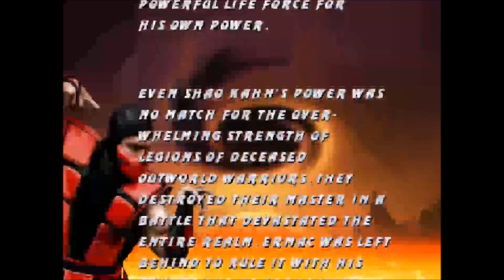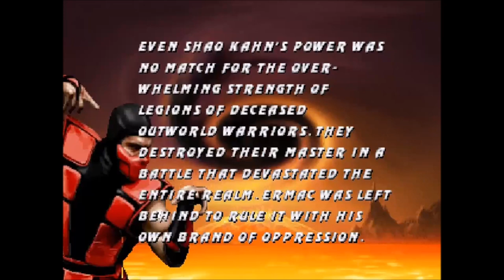Mortal Kombat series - All Ermac's Endings! (UMK3 - MK1 (2023))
what's going on, my fighting game crew, this is axel here, and we have an very fun mortal kombat content for u guys today.
alright, today's this video: this is my 17th episode for the remastered version of my MK series all endings with all MK1 / 12 characters. so, last time, l did all endings for one of my favorite waifus introduced in MK4, tanya for MK4 all the way to MK1 / 12's endings. u should probably go watch it first. check it out the video if u want to know more about all endings of the daughter of Edenia's ambassador herself
so today, next up: ermac is now LIVE from 4th DLC main character of kombat pack 1 from MK1 / 12! so, here's all endings for one of the most popular male ninjas in MK series, the red-clad ninja who utilizes telekinesis and a fusion of the many souls destroyed in outworld's wars himself: Error Macro, also better known as Ermac: starting up with ultimate MK3 all the way to MK1 / 12 (2023).
so, if u guys want to see more MK series all endings with all MK1 / 12 characters.

Ermac is a red-clad ninja who utilizes telekinesis during fights in the Mortal Kombat fighting game series. He made his debut in Ultimate Mortal Kombat 3. Before that, however, he was a subject of fan speculation that began with a rumored glitch in the first Mortal Kombat game.

Since his debut, despite siding with some of the antagonists in the series, Ermac has been seen as a neutral character that sides with those looking to better his native realm of Outworld, most notably finding a proper ruler.

Ermac returns in Mortal Kombat 1 / 12 as a minor antagonist in the game's Story Mode. He will appear as the fourth playable character as DLC as part of the Kombat Pack.

Mortal Kombat is a media franchise centered on a series of fighting video games originally developed by Midway Games in 1992.

The original Mortal Kombat arcade game spawned a franchise consisting of action-adventure games, a comic book series, a card game, films, an animated TV series, and a live-action tour. Mortal Kombat has become the best-selling fighting game franchise worldwide and one of the highest-grossing media franchises of all time.

The series has a reputation for high levels of graphic violence, including, most notably, its fatalities, which are finishing moves that kill defeated opponents instead of knocking them out. Controversies surrounding Mortal Kombat, in part, led to the creation of the Entertainment Software Rating Board (ESRB) video game rating system. Early games in the series were noted for their realistic digitized sprites and an extensive use of palette swapping to create new characters. Following Midway's bankruptcy, the Mortal Kombat development team was acquired by Warner Bros. Entertainment and reestablished as NetherRealm Studios.

so, l hope u enjoy for my 17th episode of remastered version of my MK series all endings with all MK1 / 12 characters video, and uh, l'll be back to some more fighting games character themes versions, fighting games playthroughs or maybe game over compilation content very soon as possible.
also be sure to u guys don't forget SMASH the like button, comment & subscribe to the fighting game content, l'm greatly appreciate that. and again, we're trying to hit 3K subscribers on my channel. if we hit 3K subscribers, l will be playing through SF3 3rd strike's playthrough series on arcade version, so, if u guys want to see the first SF3 3rd strike playthrough series on arcade? just let me know.
that being said, l hope u enjoy for my 17th episode of remastered version of my MK series all endings with all MK1 / 12 characters video, l see you for more fighting game content very soon :)
enjoy & I'll catch you guys on the fighting game crew!